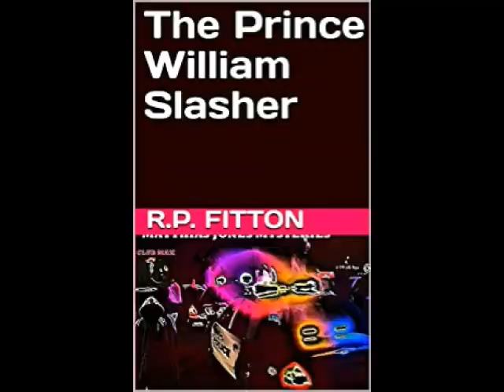The Matthias Jones Series by R.P. Fitton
Murder, Mayhem, and Monkey Business
His father was an investigator who was murdered. Matthias Jones became an athlete and coach, but he and Cocoa Stefani solved his father's murder. Hamilton College on the coast of New Hampshire hired him to coach sports, but getting into murder investigations remains his passion. He knows the cops and the district attorney, Herbert Lane, hate his guts. He's best buds with Cocoa, a major underworld character and a good friend of parish priest Father Jim Gallagher. Jones' persistence gains him the upper hand over the cops and the DA - and the murderer.